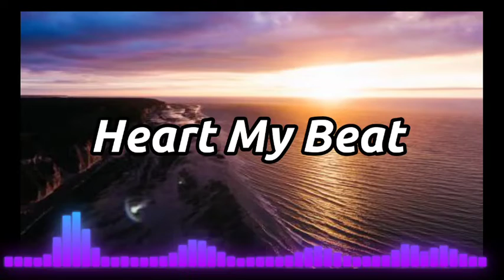Soulicious music| @Heartmybeat596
Soulicious music| ‎@Heart My Beat